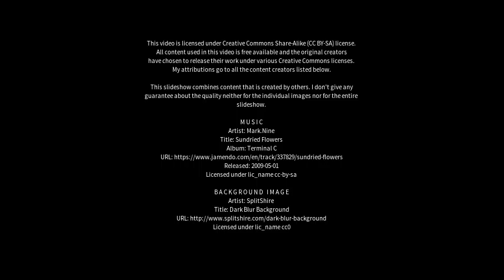Best places to visit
Best places to visit - Mole Creek (Australia) Best places to visit - Slideshows from all over the world - City trips, nature pictures, etc.